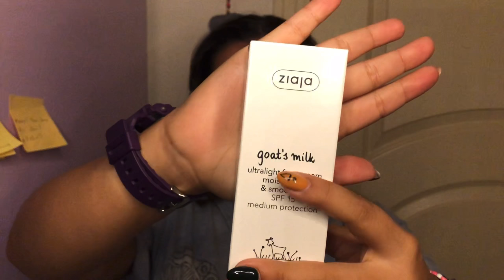2 yılın sonunda / TEDÜ’de ilk gün /yemek vlogu